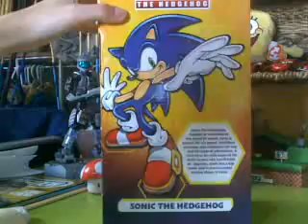Jazzwares: 10 inch Sonic The Hedgehog review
First review sub for more